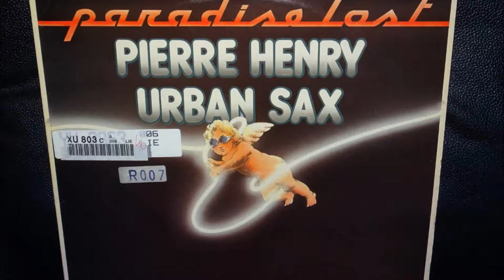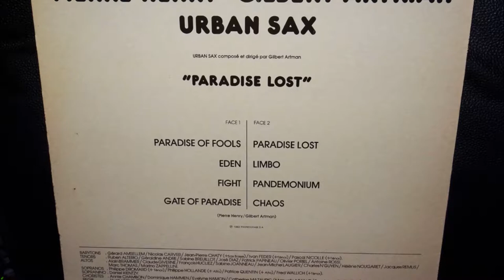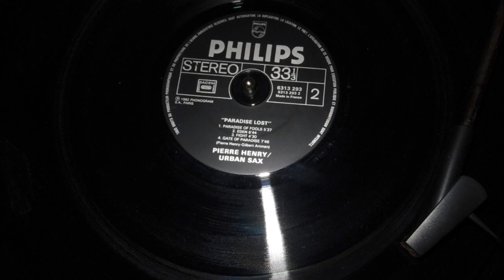Pierre Henry/Urban Sax - Gate of paradise (1982, Vinyl) good sound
Pierre Henry/Urban Sax

Gate of paradise

From the album "Paradise lost" (1982, Philips/Phonogram)

Vinyl

Note:
Sides are reversed on the labels compared to the sleeve; tracks are entered here per the labels.

Line up:

Alto Saxophone – Alain Brammer, Charles N'Guyen, Claude Giverne, François Hucliez, Hélène Nougaret, Jacques Rémus, Jean-Michel Laugier, Marc Thomas , Marino Zappellini, Sabine Joanneau
Baritone Saxophone – Gérard Amsellem, Jean-Pierre Chaty, Nicolas Carver, Pascal Nicolle, Ivan Feder
Bass Saxophone – Jean-Pierre Chaty
Chorus – Annie Chambon, Catherine Mazauric, Dominique Hammen, Dominique Papineau, Evelyne Hamon, Jean-Benoit Papineau, Manuelle Miailhe
 Composed By – Gilbert Artman, Pierre Henry
Sopranino Saxophone – Daniel Kientzy
Soprano Saxophone, Alto Saxophone – Patrice Quentin, Philippe Hollande
Soprano Saxophone, Tenor Saxophone – Fred Wallich, Philippe Dromard
Tenor Saxophone – Antoine Rossi, Géraldine André, Ivan Feder, José Diaz, Olivier Poriel, Pascal Nicolle, Patrick Papineau, Ruben Alterio, Sabine Breuillot